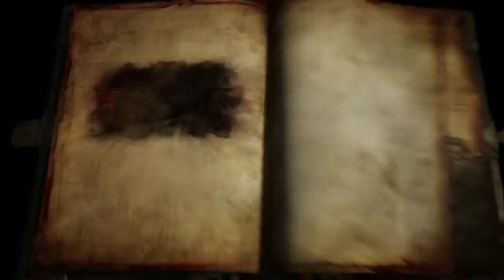Castlevania Lords of Shadow 2 Lets play Part 14